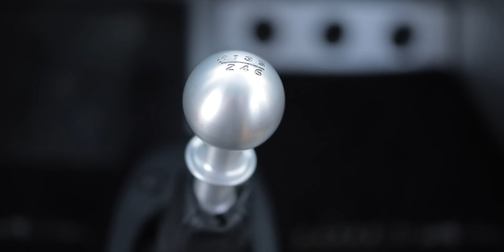Lotus Exige S GT Special Edition😎 La Vera Drive Experience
La migliore che abbia guidato, mi ha davvero emozionato.
Ce ne sono poche al mondo cosi, 330 cavalli su 900 kg mi ha fatto davvero impazzire.
La vera drive esperienza du guida a bordo della Lotus Exige S British GT Edizione Speciale. è BRUTALE.

Matteo Torrisi Officina Del Pilota